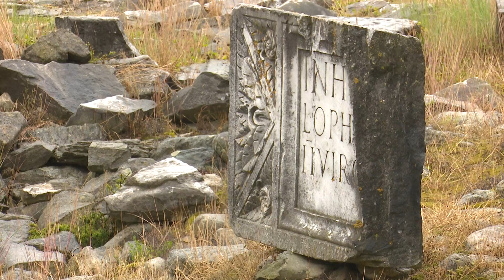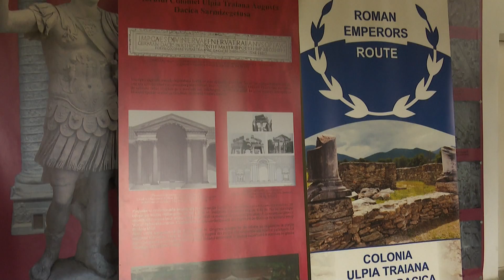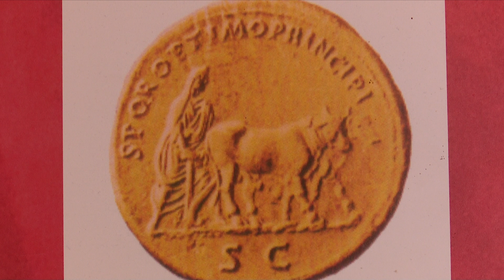Bucuria credinţei cu părintele Constantin Necula la Ulpia Traiana Sarmizegetusa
Reportaj difuzat duminică, 17 septembrie, la Universul credinţei, pe TVR1.